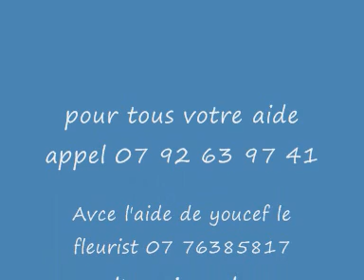sidali 006 bejaia algerie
le grand hip hop
dance algerienne